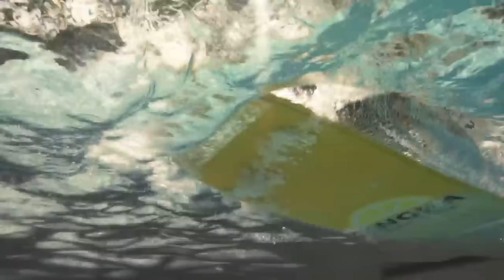รอบรองนัดแรก! วิเคราะห์ก่อนเกม มิดเดิลสโบรห์ vs เชลซี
วิเคราะห์ก่อนเกม มิดเดิลสโบรห์ vs เชลซี
SINGHA CHELSEA MATCH LIVE 2024
นัดรวมพลชาวสิงห์บลู ต้อนรับลอนดอนดาร์บี้ 2024

เชลซี VS ฟูแล่ม เวลา 19.30 น.

งานนี้เข้าฟรี !
ลงทะเบียนเข้าร่วมงานก่อน ลุ้นรับของรางวัลภายในงานได้ที่

สถานที่ ::  The Pillars รัชโยธิน